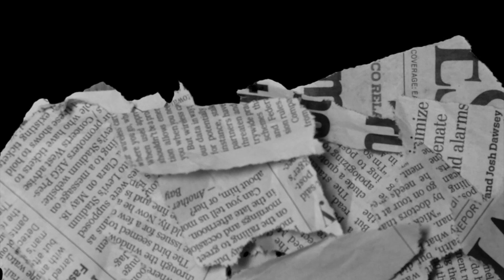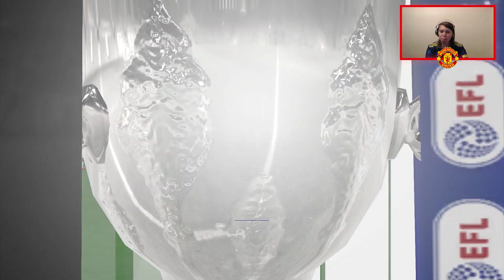FIFA 22 КАРЬЕРА ЗА МАНЧЕСТЕР ЮНАЙТЕД S3 E36 | ВЕСТ ХЭМ В 3-м РАУНДЕ КУБКА АНГЛИИ!!!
Это третий сезон :)
Манчестеру предстоят встречи в АПЛ с Астон Виллой, Фулхэмом, Вест Хэмом в 4-м раунде кубка Англии, в 1/2 карабао кап ответная встреча с Лестером.
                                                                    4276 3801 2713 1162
Тайм-коды:
00:00 Приветствие
00:34 Календарь предстоящих игр и турнирная таблица АПЛ
01:04 Матч с Астон Виллой (22-й тур АПЛ)
05:50 Матч с Фулхэмом (23-й тур АПЛ)
11:30 Матч с Вест Хэмом (4-й раунд кубка Англии)
16:54 Матч с Лестер Сити (ответный матч 1/2 кубка карабао кап)
23:07 Турнирные таблицы и календарь игр
24:06 Прощание